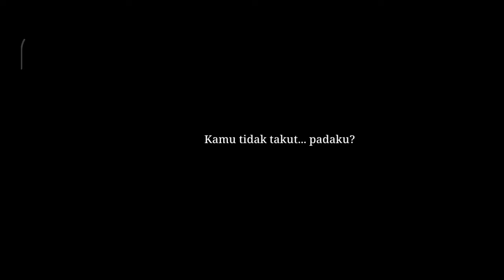Epic Conquest 2 | Part #1 | Baru main udah membuat KESALAHAN..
Kenapa banyak yang request game ini??